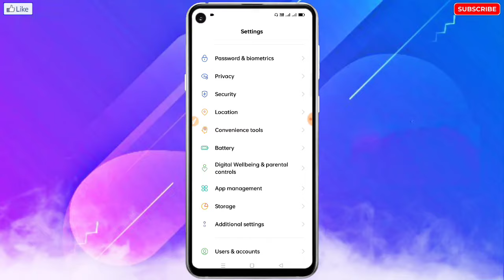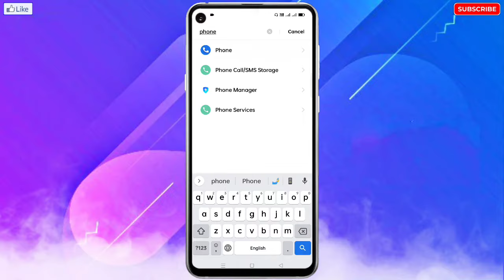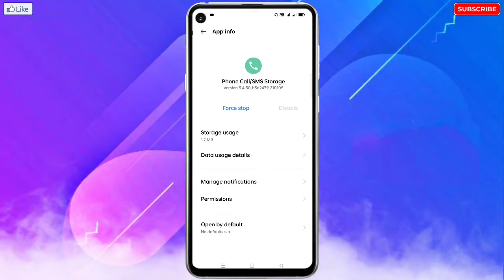Oppo Mobile Me Call Par Baat Karte Samay Call Apne Aap Cut Jata Hai Kaise Sahi Kare?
🔥☞ 𝗛𝗲𝗹𝗹𝗼 𝗗𝗼𝘀𝘁𝗼𝗻 !!!

___________❀ ᴛʜᴀɴᴋ ʏᴏᴜ.❀___________